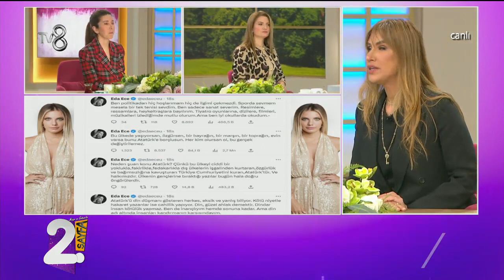Ünlü Oyuncudan Eleşti̇ri̇lere Sert Yanıt | Müge ve Gülşen'le 2. Sayfa